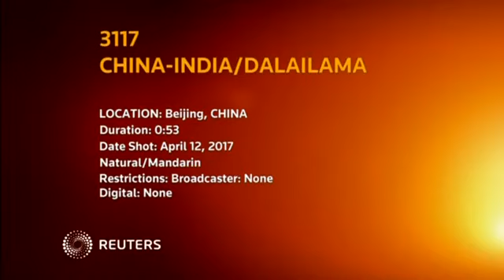China says Dalai Lama has provoked Beijing by taking India's side on border dispute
China's foreign ministry denounces in the strongest terms yet Tibetan spiritual leader the Dalai Lama's visit to a disputed region on the eastern China-India border, saying he has provoked China by supporting India's claim to the region.